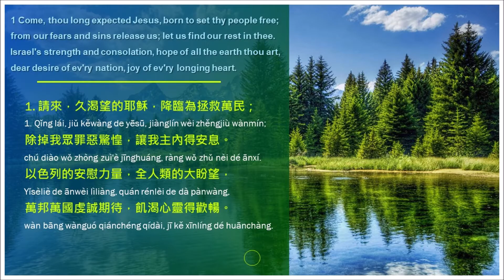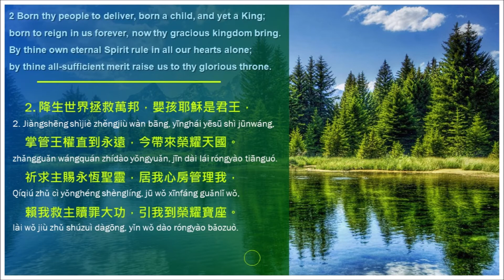NHP頌主新詩14 我們渴望的耶穌 (生命聖詩104同詞) ELW 254 Come, Thou Long-Expected Jesus - in Mandarin Chinese w/ pinyin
NHP頌主新詩14 我們渴望的耶穌 (生命聖詩 104 同詞)
ELW 254 Come, Thou Long-Expected Jesus

1. 請來，久渴望的耶穌，降臨為拯救萬民；
除掉我眾罪惡驚惶，讓我主內得安息。
以色列的安慰力量，全人類的大盼望，
萬邦萬國虔誠期待，飢渴心靈得歡暢。

2. 降生世界拯救萬邦，嬰孩耶穌是君王，
掌管王權直到永遠，今帶來榮耀天國。
祈求主賜永恆聖靈，居我心房管理我，
賴我救主贖罪大功，引我到榮耀寶座。

1. Qǐng lái, jiǔ kěwàng de yēsū, jiànglín wèi zhěngjiù wànmín;
chú diào wǒ zhòng zuì'è jīnghuáng, ràng wǒ zhǔ nèi dé ānxí.
Yǐsèliè de ānwèi lìliàng, quán rénlèi de dà pànwàng,
wàn bāng wànguó qiánchéng qídài, jī kě xīnlíng dé huānchàng.

2. Jiàngshēng shìjiè zhěngjiù wàn bāng, yīnghái yēsū shì jūnwáng,
zhǎngguǎn wángquán zhídào yǒngyuǎn, jīn dài lái róngyào tiānguó.
Qíqiú zhǔ cì yǒnghéng shènglíng, jū wǒ xīnfáng guǎnlǐ wǒ,
lài wǒ jiù zhǔ shúzuì dàgōng, yǐn wǒ dào róngyào bǎozuò.

1 Come, thou long expected Jesus,
Israel's strength and consolation,
hope of all the earth thou art,
dear desire of ev'ry nation,
joy of ev'ry longing heart.

2 Born thy people to deliver,
born a child, and yet a King;
born to reign in us forever,
now thy gracious kingdom bring.
By thine own eternal Spirit
rule in all our hearts alone;
by thine all-sufficient merit
raise us to thy glorious throne.

*頌主新詩 (New Hymns of Praise) is a joint venture of the Evangelical Lutheran Church in America and its publisher, Augsburg Fortress, together with the Evangelical Lutheran Church in Hong Kong and its publisher, Taosheng.

若想練詩歌找不到影片，可以留言給我，我會盡可能製作
If you need music videos for Christian hymns in Mandarin, please let me know, I will try my best to make one.

Text Information
First Line: Come, thou long-expected Jesus
Title: Come, Thou Long-Expected Jesus
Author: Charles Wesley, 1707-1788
Meter: 8 7 8 7 D
Language: English
Publication Date: 2006
Topic: Advent

Tune Information
Name: JEFFERSON
Key: g minor
Source: W. Walker, Soutnern Harmony, 1835